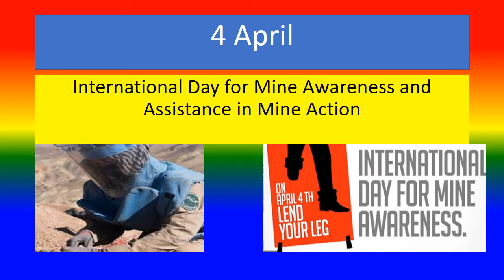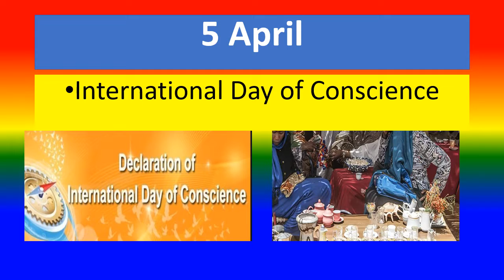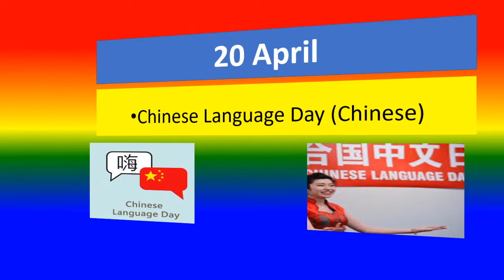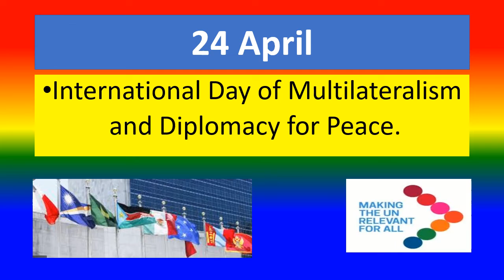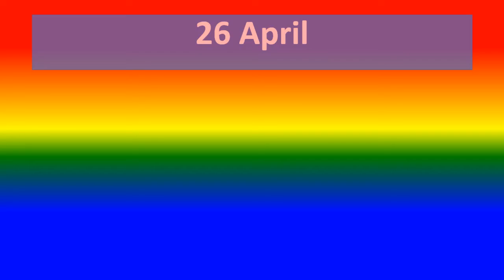INTERNATIONAL DAYS - APRIL 2020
2 April
World Autism Awareness Day  - Theme ,
4 April
International Day for Mine Awareness and Assistance in Mine Action – Theme,
5 April
International Day of Conscience – Theme,
6 April
International Day of Sport for Development and Peace  - Theme,
7 April
International Day of Reflection on the 1994 Genocide against the Tutsi in Rwanda  - Theme,
7 April
World Health Day  [WHO] -  Theme
12 April
International Day of Human Space Flight  - Theme,
14 April
World Chagas Disease Day [WHO] – Theme,
20 April
Chinese Language Day (Chinese) – Theme,
21 April
World Creativity and Innovation Day – Theme,
22 April
International Mother Earth Day  - Theme,
23 April
World Book and Copyright Day  - Theme,
23 April
English Language Day – Theme,
23 April
Spanish Language Day (Spanish) – Theme,

TOPICS
PSYCHOLOGY